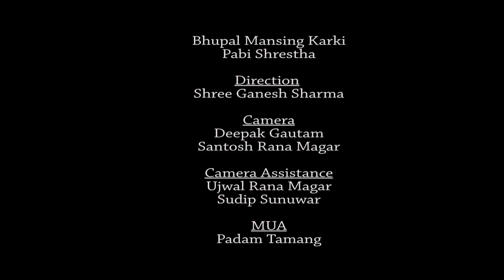Tongba Tanera - Jibihang Rai & Rita Rai | Bhupal Mansing Karki, Pabi Shrestha | Nepali Song 2020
Song: Tongba Tanera
Lyrics/Music: Jiwan Budhathoki
Vocal: Jibihang Rai & Rita Rai
Arrange: Hari Sayami
Cast: Bhupal Mansing Karki & Pabi Shrestha
Direction: Shree Ganesh Sharma
DOP/EDIT: Santosh Rana Magar
MUA: Padam Tamang
Post Production: BSB Entertainment
Copyright Provided By Jiban Budhathoki